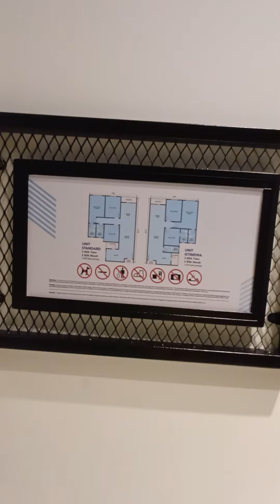idaman Perdana - Rumah Selangorku at Puncak Alam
*RUMAH SELANGORKU @ IDAMAN PERDANA at Puncak Alam*

New Project‼️‼️

🎉Built up - 1000sqft - 3 bedrooms + 2 bathrooms - RM250,000
🎉Built Up- 1022sqft - 3 bedrooms + 3 bathrooms - RM288800

comes with furnished
👉Air Conditioners
👉Wardrobe
👉 Refrigerator
👉 Kitchen cabinet
👉 TV and TV cabinet
👉 Water Heater

Location
👉 UITM Puncak Alam  - 6Km
👉 Meru Klang - 14km
👉 Sungai Buloh -  15km
👉 Setia Alam – 18km
👉 Kota Damasara = 24Km
👉 Lapangan Terbanf Subang – 24km
👉 Rawang – 25km
👉 Shah Alam – 32Km

Syarat Umum Untuk Jenis E Khas:
• Warganegara Malaysia berumur 18 tahun dan ke atas.
• Keutamaan kepada yang bekerja atau menetap di Selangor.
• Pendapatan isi rumah RM14,500/ bulan.
• Belum pernah memiliki kediaman negeri Selangor.
* Tertakluk kepada terma dan syarat yang ditetapkan oleh LPHS